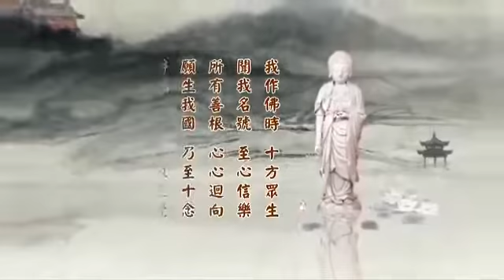淨空法師_淨土大經科注第四回(2014-2017)(國語)032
感謝佛, 菩薩, 淨空法師, 所有製作組/人, 參與單位, 及分享流通轉載的朋友們! 阿彌陀佛!